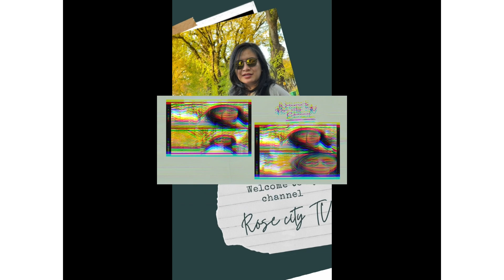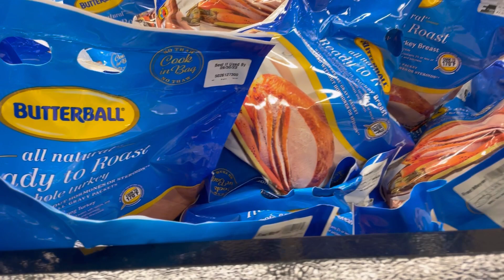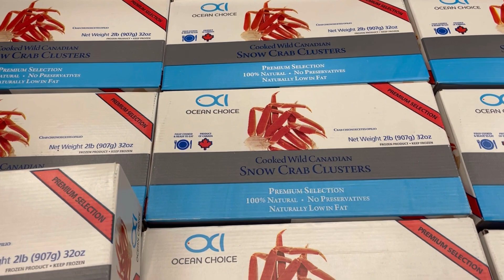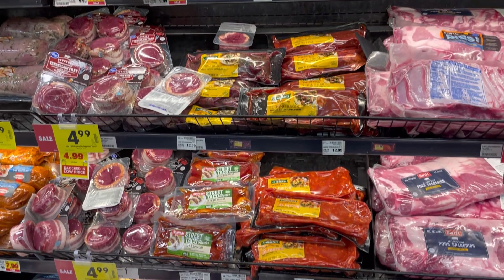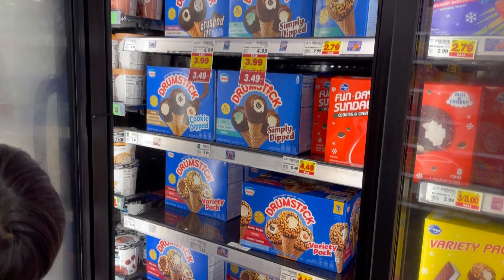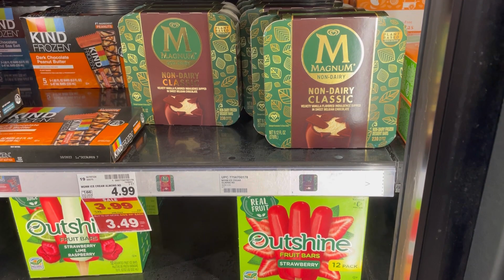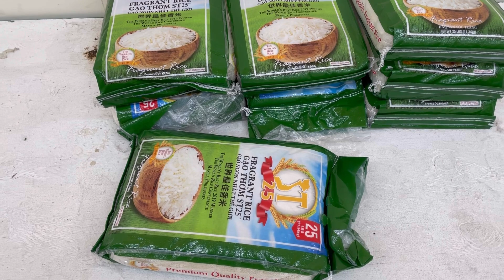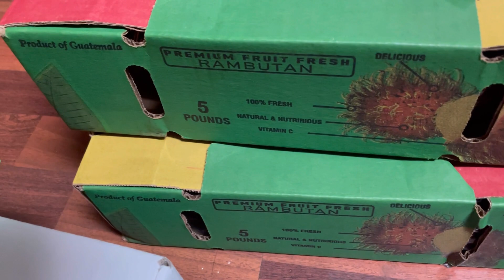Cuộc sống Mỹ. Nổi Khổ Mùa Dịch. Người Việt ở Mỹ tại sao khổ.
2020 has been a very crazy year; We’re finally make it through. I would like to thank everyone for enjoying and watching my video in that awesome year with Hope and positive moments when our life back during Covid 19 pandemic. Enjoy people are greatly appreciated & love Following me for next shoot . Life is not easy sometimes crazy but takes it easy. Thanks
Trãi qua một năm đại dịch nhiều khó khăn và phức tạp. Cuộc sống lúc này thật phức tạp phải không các bạn ...Sống chậm...Suy nghĩa đơn giản cùng mình ghi lại những hình ảnh đẹp quanh ta cho đời thêm ý nghĩa. Suy nghĩ nhiều sẽ làm người ta khổ nè . Cùng xem xem video để ghi lại hình ảnh đẹp quanh Ta . Cám ơn mọi người đã xem video& đóng góp ý kiến.